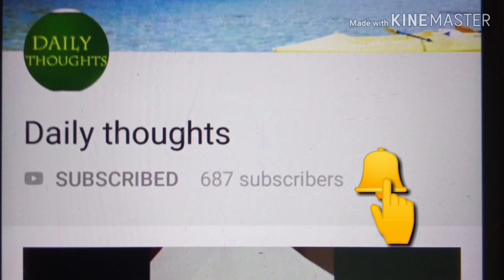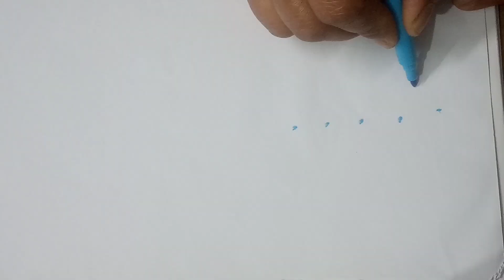4 రోజులకు 4 రకాల కొత్త ముగ్గులు | Dots Rangoli for Daily Purpose | Daily thoughts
HELLO EVERYONE 👋